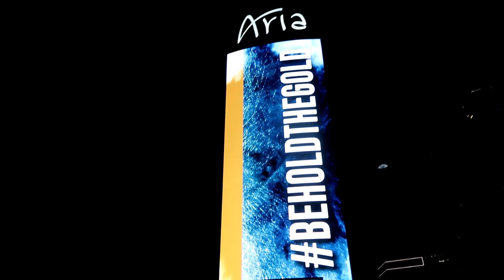The Words Behind a Song. “Tracks” Susan Buchanan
Words Behind a Song. Tracks by Susan Buchanan Aka “Little Poet.”
I listen to this song often, but wanted to verbalise the words to see if they would make me understand the song from a completely different perspective, and boy I think they did,
Tracks is about a journey at a time when the the artist was going through a most difficult time but had her music, a pocket full of songs. I asked Susan what this track meant to her which helped me gain insight into the meaning of the words. I added the song “Tracks” at the end the videos are about a creative journey, the places that have been filmed on the way.

Link for the song mentioned.
Thank you Susan sharing your thoughts with me